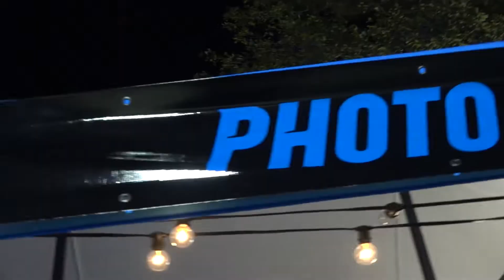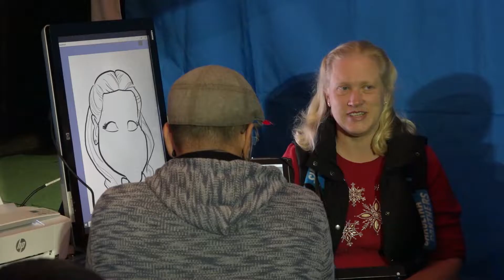BREAKING: Redskins crush Panthers playoff hopes with 29-21 victory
The Carolina Panthers are now 5-7 after losing their fourth-straight game against the Washington Redskins on Sunday. The Washington running attack led by Derrius Guice who racked up 129 yards and two touchdowns allowed the Redskins to come away with a 29-21 win. Kyle Allen, behind a struggling Offensive line went 27 of 46 for 278 YDS, 2 TD and 1 INT.